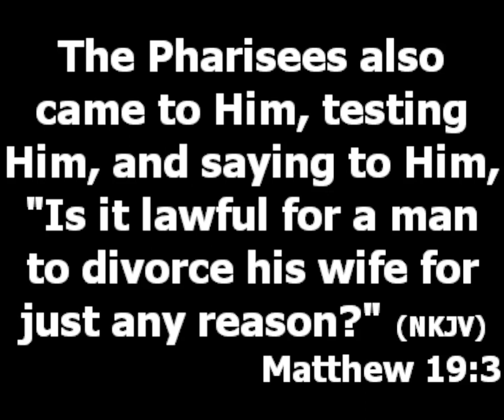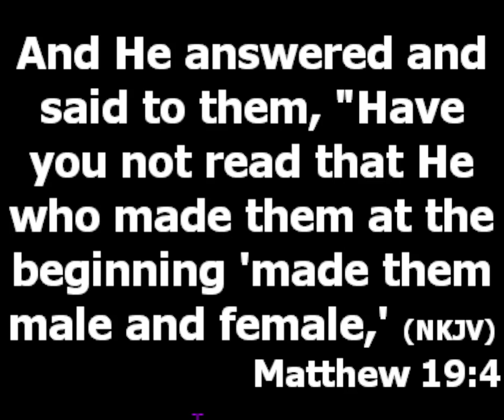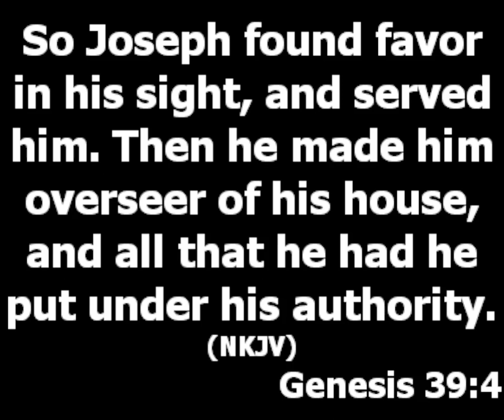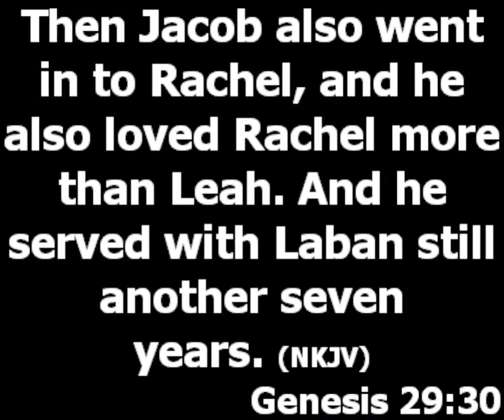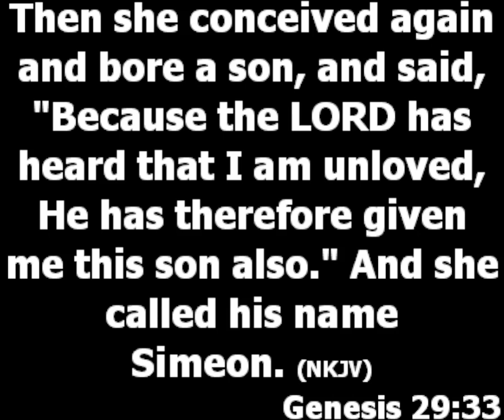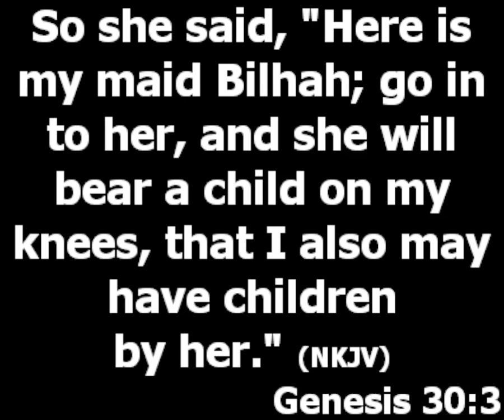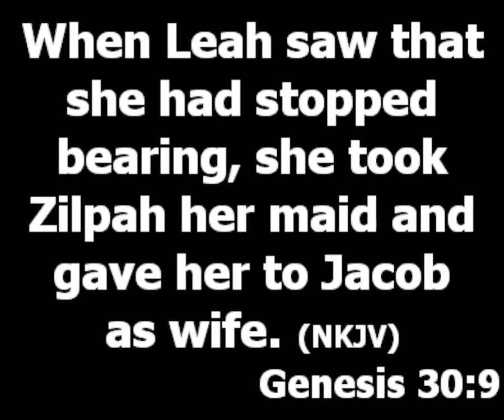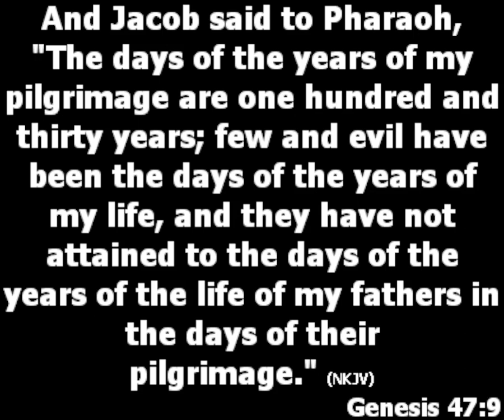Danger in Polygamous Marriage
Topic: Danger in Polygamous Marriage in Jacob's Family
Polygamy is when a person get married to more than one partner.

1. No man has the ability/capacity to love two women the same way. If you involve yourself in polygamy you will be starved of love. (Genesis 29:30) As a woman you should never agree to be lured into polygamy. God will never force you into his will.

2. The women involved will fall into temptation to compete with themselves over the best place in the heart of their husband. Women were not created to be able to compete for love. (Genesis 29: 31-35)

3. The man involved will do so many things that are not convenient for him as a way to compensate any of the wife that feels cheated. (Genesis 30: 1-12, Genesis 47: 7-9)
4. The children produced in a polygamous marriage most times grow up with hatred for each other some will grow up with a competitive spirit to outshine one another. This attitude was invented into them by their mothers.

You can enter into polygamy accidentally. To avoid this listen to counsels and instructions.
You can enter into polygamy through stuborness. You need self discipline to control yourself.